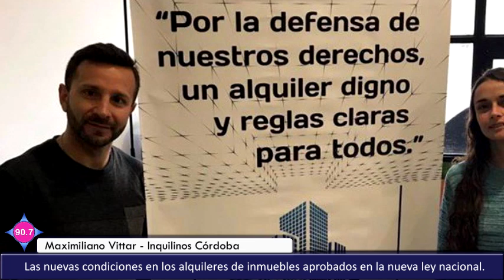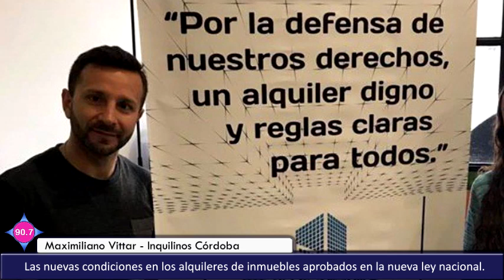Maximiliano Vittar - Nueva ley de alquileres